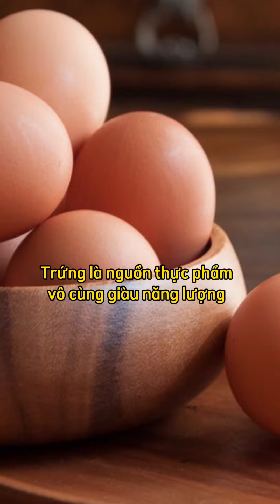3 loại rau nấu với trứng sẽ thành th.uốc đại bổ chống lão hóa, phòng ngừa u.ng th.ư cực hiệu quả